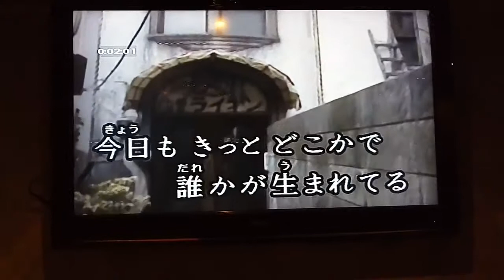謝珪州翻唱 ~花束を添えて〜 小金沢昇司 瑞美錄影 志明一族 演歌秀